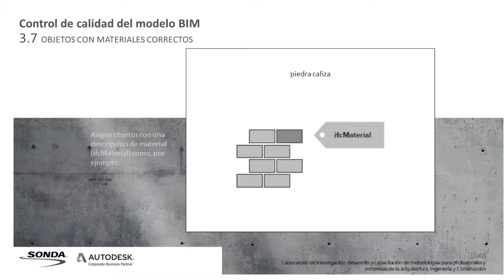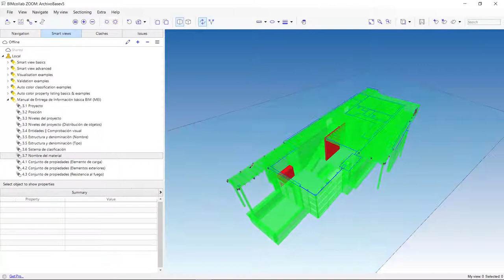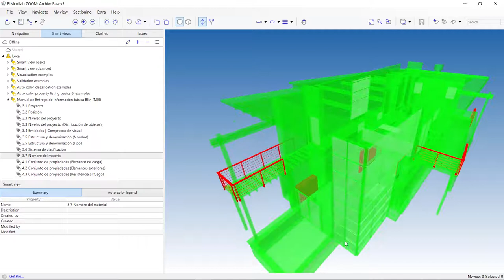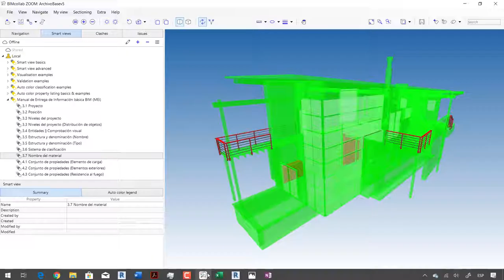Tutoriales MEI Revit | 3.7 Material correcto de los objetos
Material correcto de los objetos: Asigna a los objetos una descripción del material (ifcMaterial).

Ejemplo: Piedra caliza